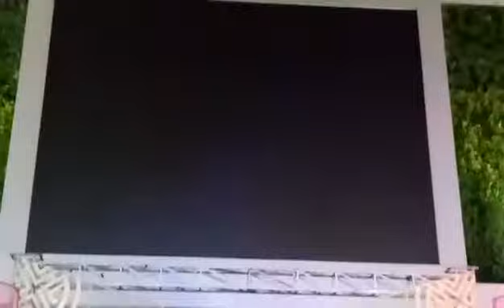Ovpro, positivo band, inikah namanya cinta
At downtown summarecon mall bekasi
Uploaded by: ovpro 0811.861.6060 (call/wa)
Band top 40 allround & hits
Voc: ricky